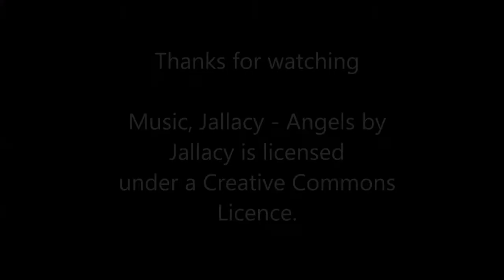Jungle Rescue Jeep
Me and my sister assembling our new lego Jungle rescue set, this is the jeep that comes with the set